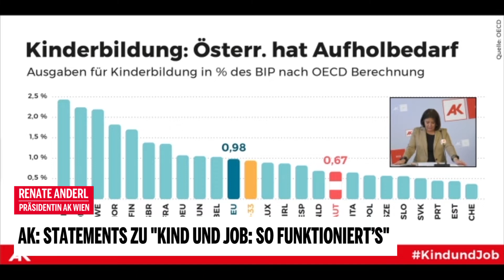Renate Anderl zu "Kind und Job: So funktioniert's"